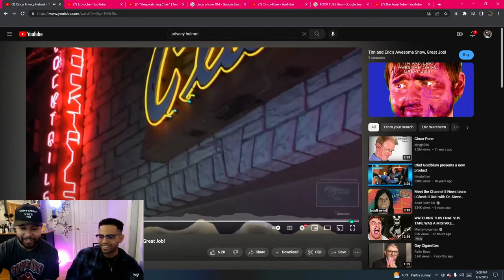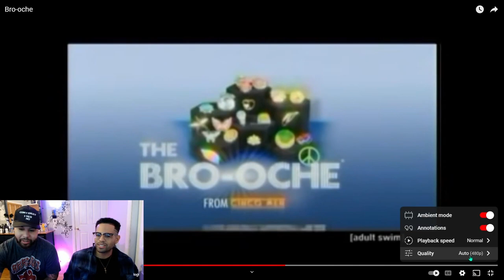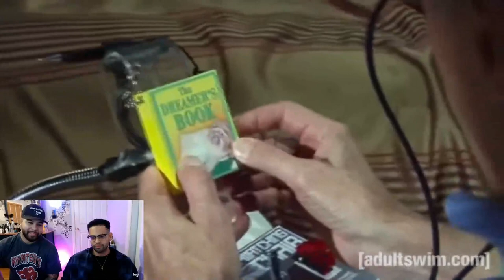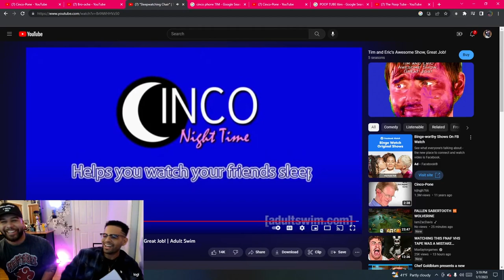Tim and Eric meet Moncayo and Lisardo: Top 5 CINCO Products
Moncayo and Lisardo (now much older and more boring) attempt to rate the Top 5 Tim and Eric CINCO Products, by level of practicality.